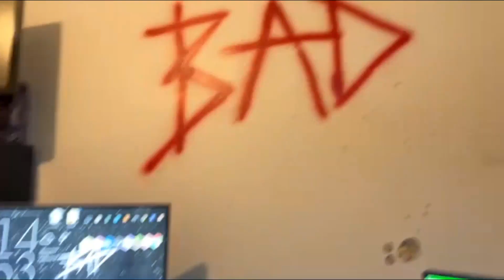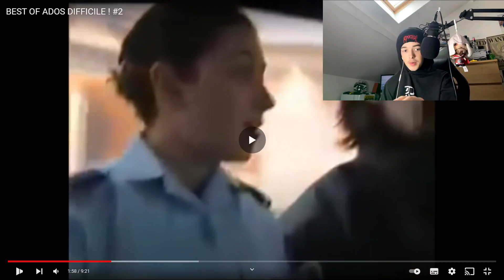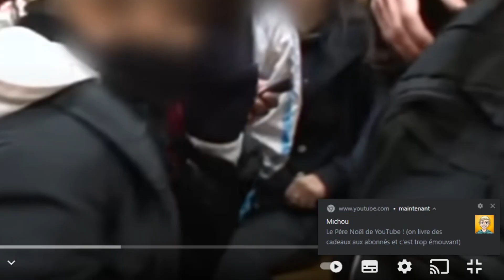LES PIRES ADOS ! #2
Si tu vois ce message met en commentaire : (j'ai vu mais je dit pas quoi)